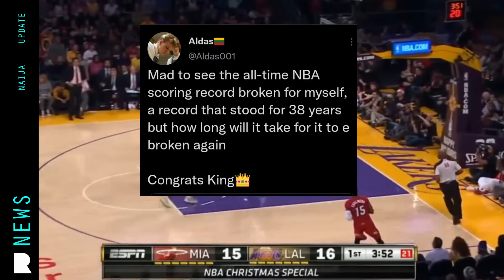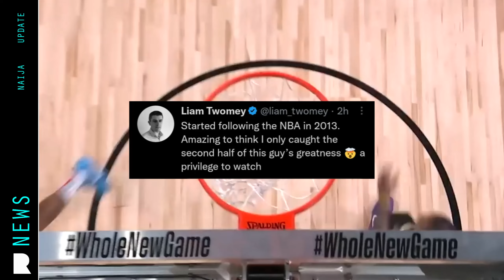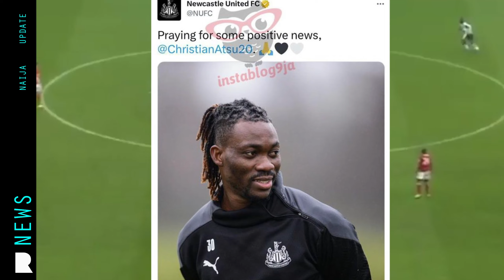Turkey earthquake: player atsu survives/Lebron James breaks NBA record/Portabe says why fights